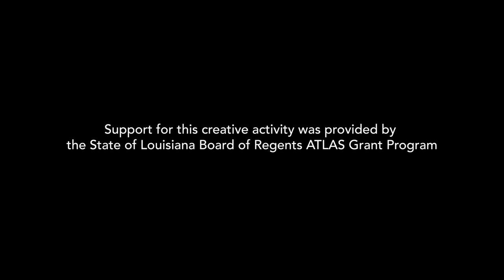Dorothy Gates - Servant of Peace Mvt 3 "The Truth," Hana Beloglavec, Liz Ames, and Joe Miller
Born in Belfast, Northern Ireland, Dorothy Gates currently resides in New York where she is the Senior Music Producer for the Salvation Army’s Eastern Territory and is employed as the first woman Composer/Editor of the New York Salvation Staff Band since 2002. Her works include pieces for brass quintet, brass ensemble, and this work, Servant of Peace – originally for trombone and chamber orchestra, rearranged for trombone and piano.

Written for Thomas Hultén, Servant of Peace is about Swedish diplomat and former Secretary-General of the U.N., Dag Hammarskjöld. Hammarskjöld was a religious man and pushed for and helped design the Meditation Room at the U.N., which was opened in 1957.

The third movement, a jazz waltz, benefits from Joe Miller's amazing set playing - helping this movement sound more like the original version for trombone and chamber orchestra. This movement zips around in an athletic driving way, crossing much of the range of the instrument. Composer and friend Eric Bowman wrote the cadenza in the middle of the movement - many thanks to Eric and Joe for your contributions to this wonderful piece and recording!

Filmed by Overneath Creative
Recorded by Paul Schaedig and Western Sound Studios
Produced by Steve Wolfinbarger
Bayou Home, Summit Records
Funding provided by State of Louisiana Board of Regents ATLAS grant